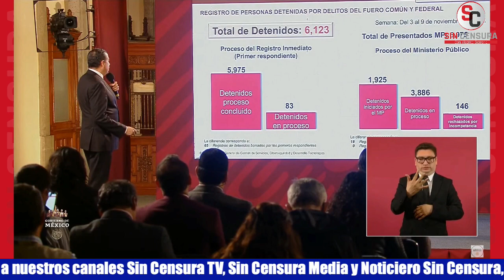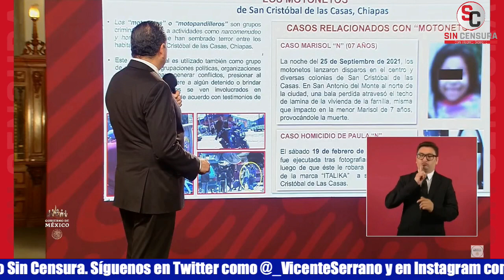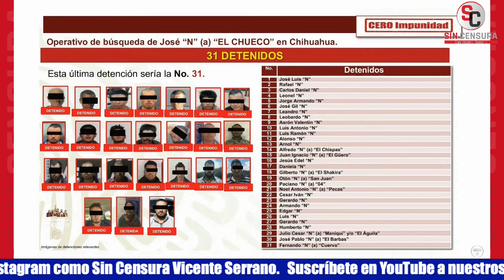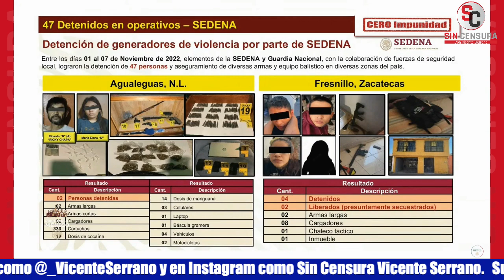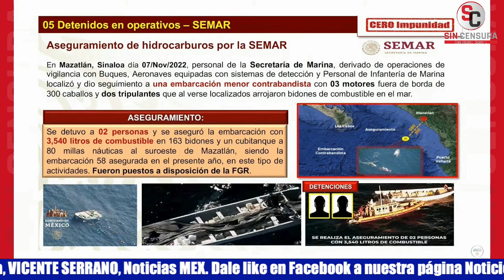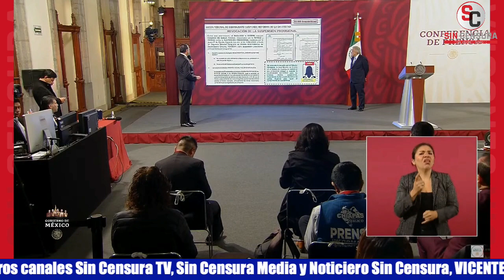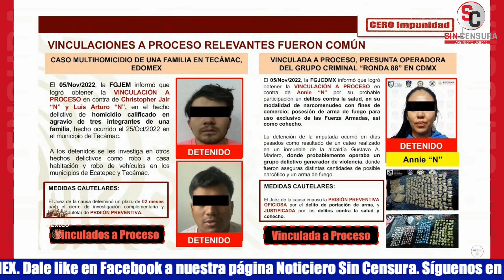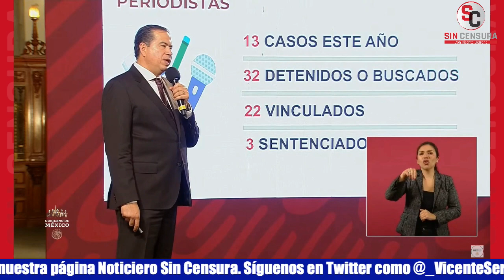MEJÍA DICE QUE YA DETUVIERON A PRESUNTO RESPONSABLE DE FEMINICIDIO DE JAZMÍN ADRIANA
El subsecretario de Seguridad y Protección Ciudadana Ricardo Mejía dio a conocer el reporte semanal de Cero Impunidad destacando 6,123 detenidos en la semana, extradiciones, así como la detención de un presunto responsable del feminicidio de Jazmín Adriana Zárate Aquino en Oaxaca, entre otros horrendos crímenes